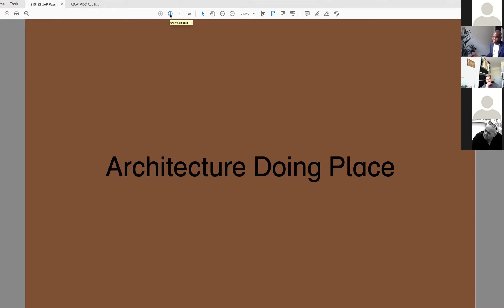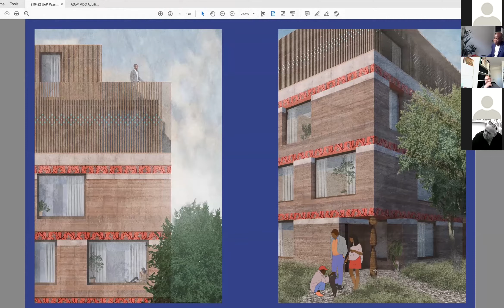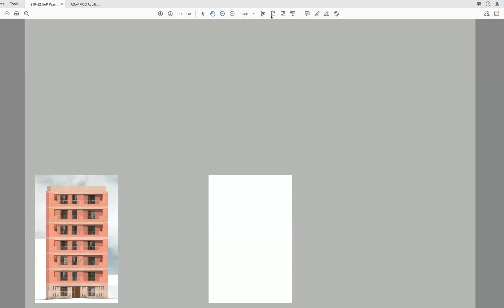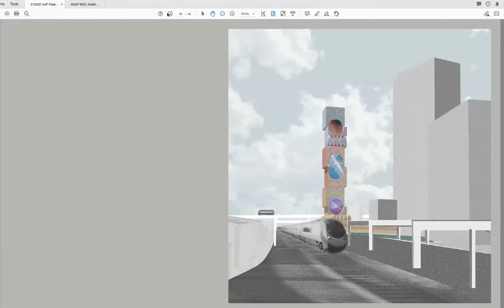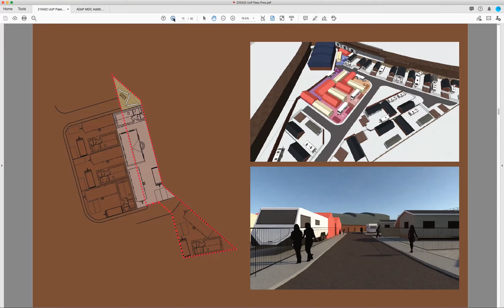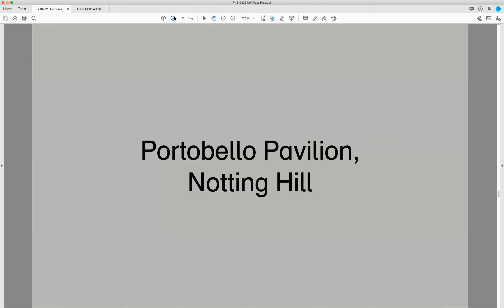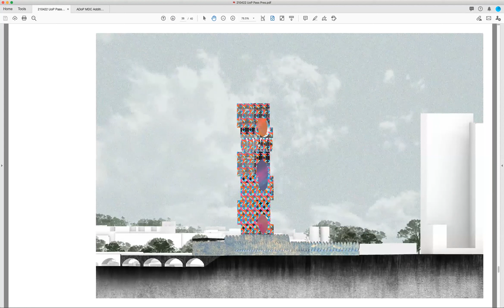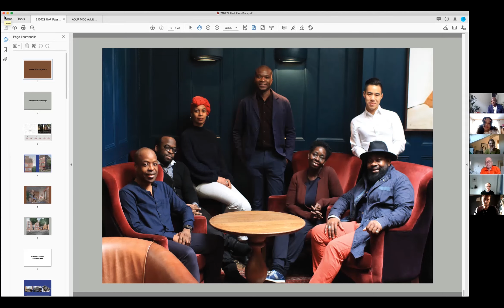David Ogunmuyiwa | Architecture Doing Place | 22/04/21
Here is our final lecture of the year!
Thank you for all the support this year, we couldn't have done it without you!